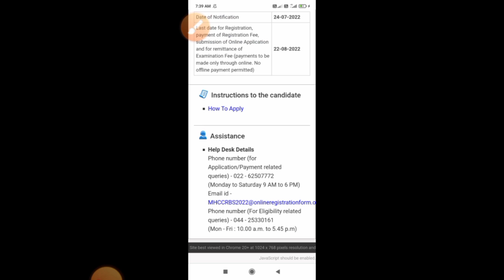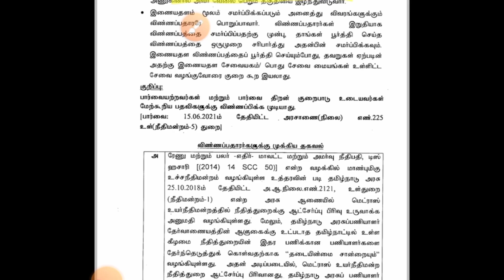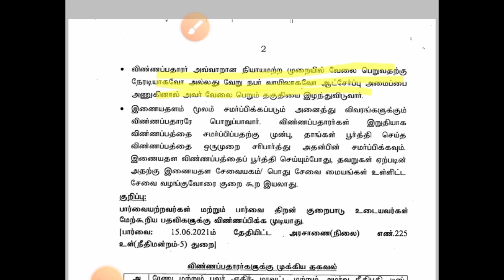🔥 Madras High court/ selection list/ important news